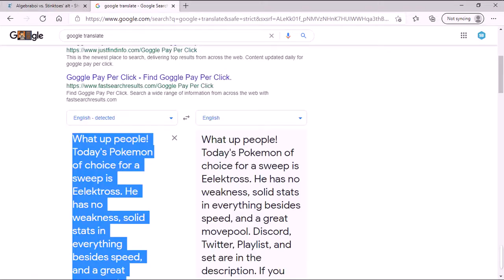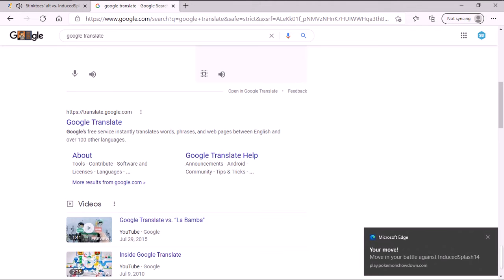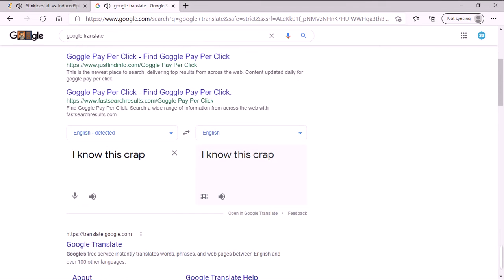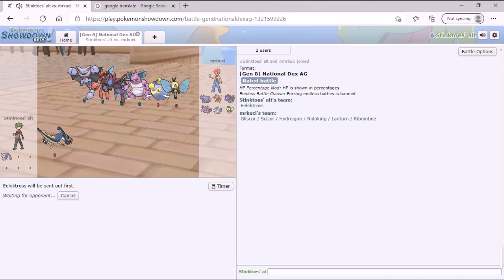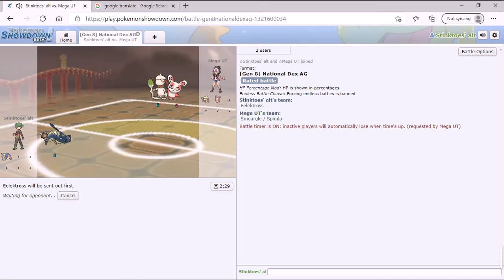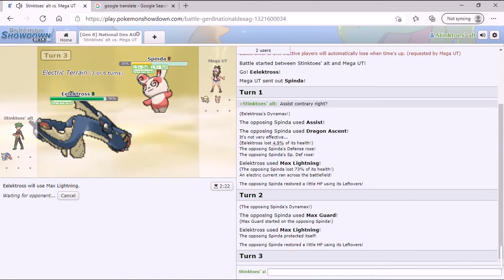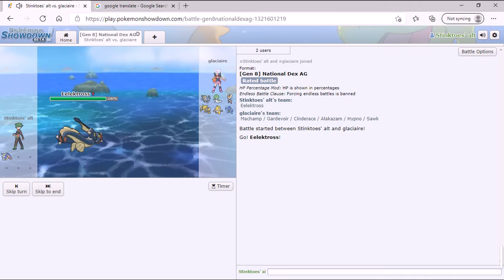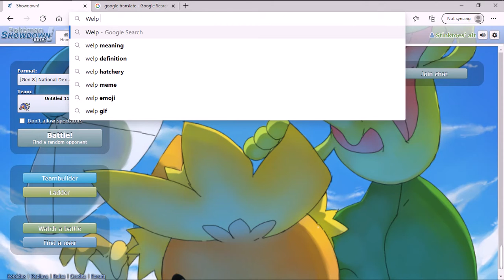Insanely good special movepool! Pokemon Showdown, but I can only use Eelektross!